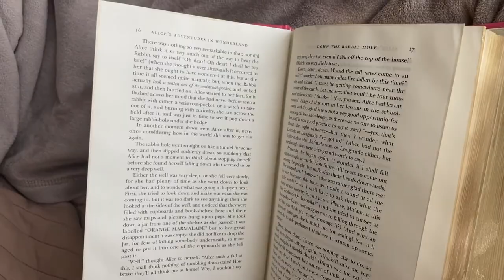SILENT VLOG: A peaceful life I 평화로운 삶 ♡